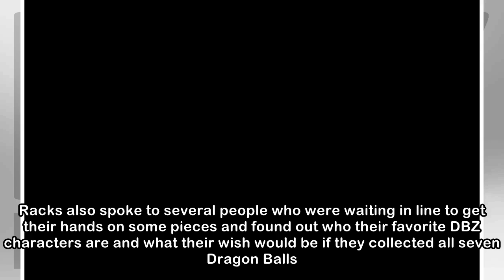Racks Flies Across the U.S. to Cop the L.A. Exclusive BAPE x Dragon Ball Z Collab | Get in Line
BAPE and Dragon Ball Z have collaborated on some pretty dope items in the past, and their most recent capsule is no exception. In the latest episode of Get in Line, host Racks Hogan took a trip out to...